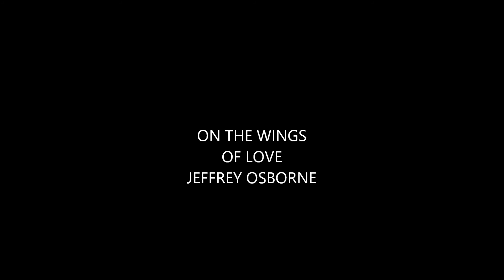ON THE WINGS OF LOVE BY JEFFREY OSBORNE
Great song from Jeffrey Osborne